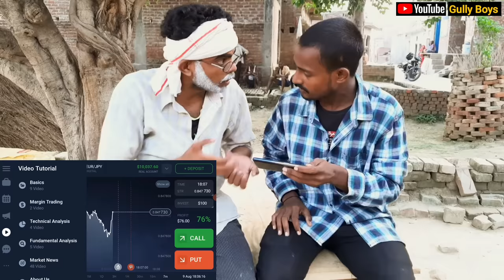Nahar Ka Rishta Part-2 || Comedy Video | Gully Boys | Rampyare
Video By = Shivam Kohli

Director By = Shivam Kohli

Story by = Shivam Kohli & Anshu

Editing by = Shivam kohli

Thamnail By = Shivam Kohli

Actor ...👇👇👇

Shivam kohli...
Anshu..
Neeraj Kohli...
Baare Bhai...
Vishal Raaj...